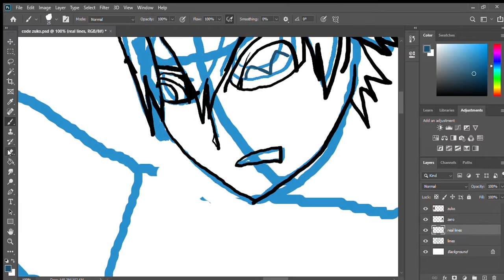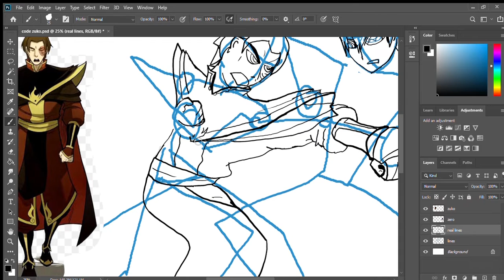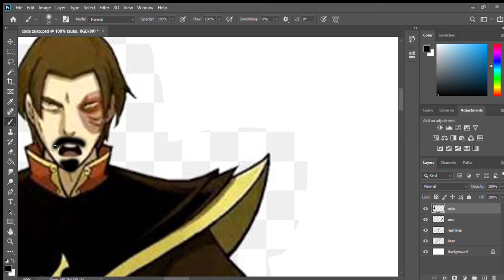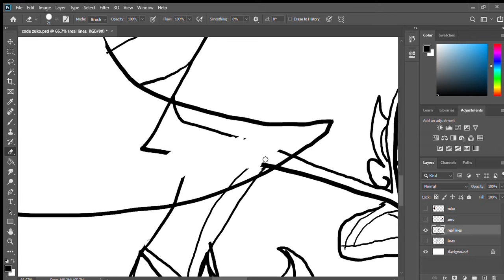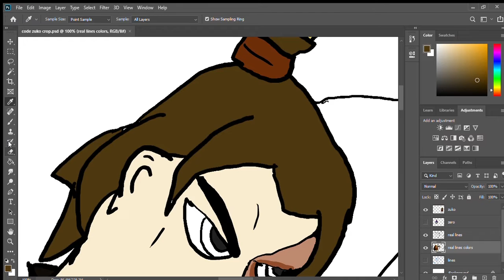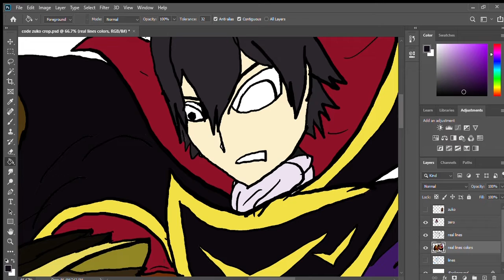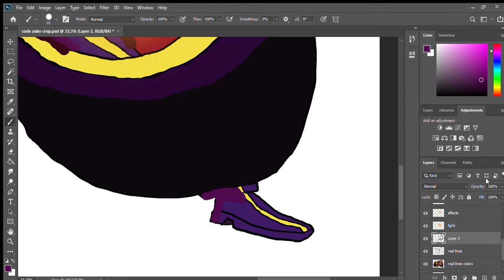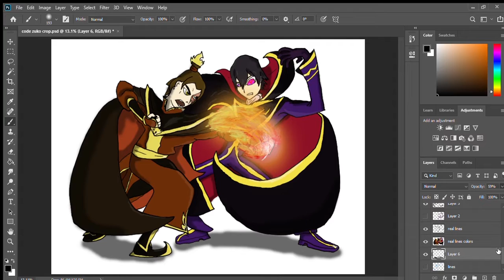Code Zuko of the Rebellion | More Fan Art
Sorry it's been a while, I've been a little busy/lazy.  Anyway here is some more fan art based off a joke, and me rambling about stuff.